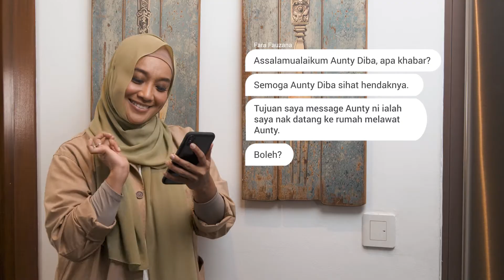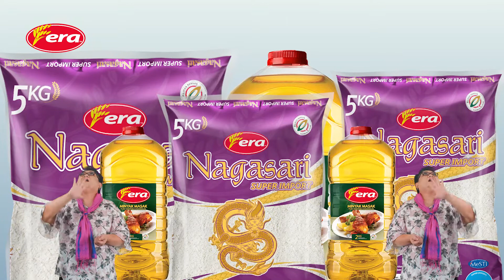PokPek DapurERA Ep 8 - Fara Fauzana & Aunty Diba VS Nasi Lemak Burger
Episod terakhir! Apa makanan viral terkahir yang Aunty Diba akan cuba (buat masa ini 😅) ? Fara dengar ramai orang komen cakap sedap, jadi dia nak bagi Aunty Diba cuba! Nak tahu Aunty Diba suka ke tak, kena la tengok!